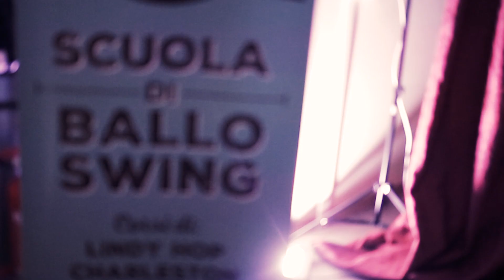The battle of the big bands by Lindy Hop in Florence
English⬇︎
Lindy Hop in Florence è autenticità nello stile, ricerca nella musica, passione e tecnica nel ballo...
Cerchiamo di trasmettere tutto questo e a vedervi in pista siamo sicuri di esserci riusciti!!

Lindy Hop in Florence is inspired by authenticity in style, research in music, and passion and technique in dance. We love to share this with you and when we see you on the dance floor we know that we have been successful.
We Look forward to seeing you for another great event!